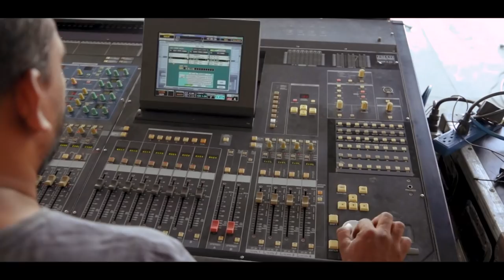Christopher Martin | A Day In The Life | Trinidad & Tobago 2019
Get a glimpse into a day in the life of Christopher Martin. Join the singer as he travels to Trinidad & Tobago to perform at "Redemption" live in front of thousands of fans. All of this follows the #1 Billboard Reggae Chart debut of his "And Then" album.

Follow Christopher Martin